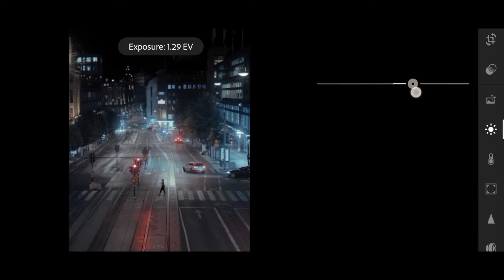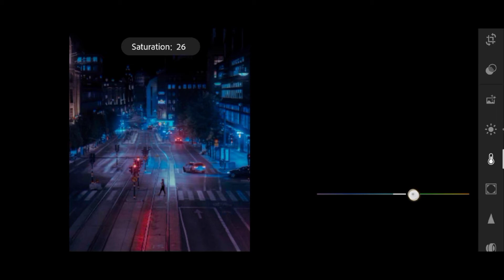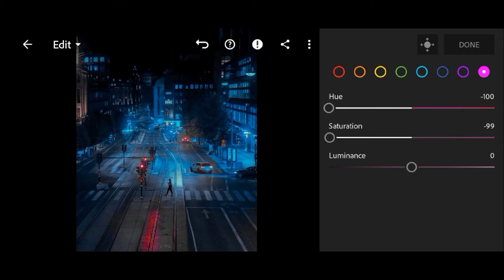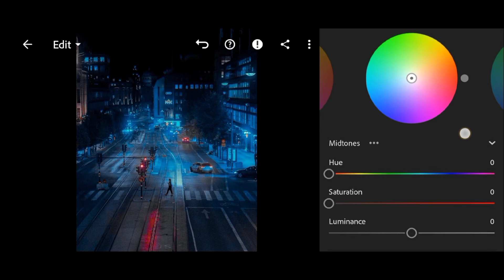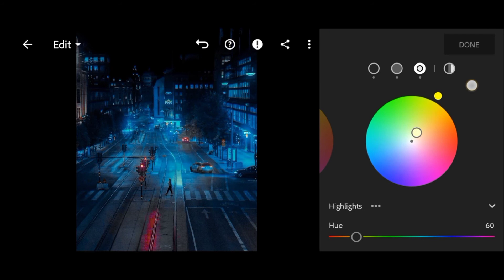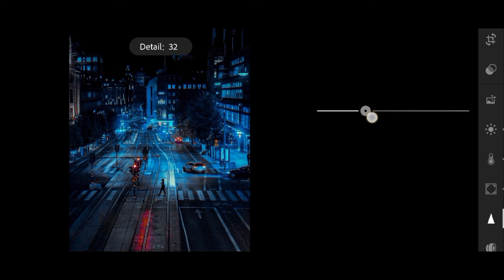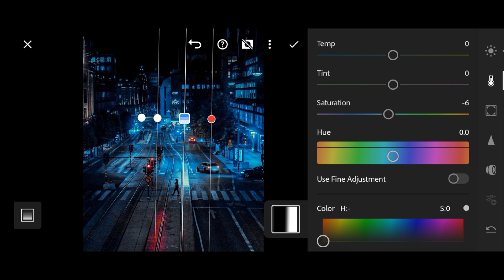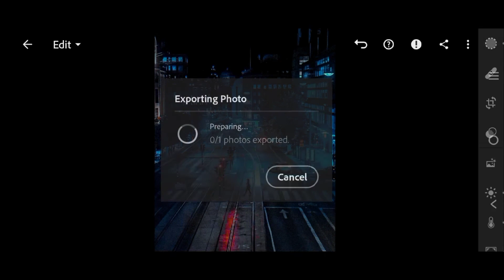Edit - [Night Street] Lightroom Mobile Presets🎨 | Ori costarika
Edit :
• Before-After | Lightroom Preset🎨
• Night Street  | Lightrooom mobile 🎨